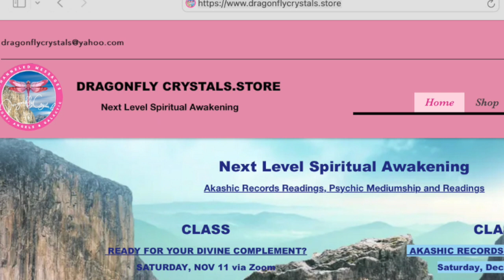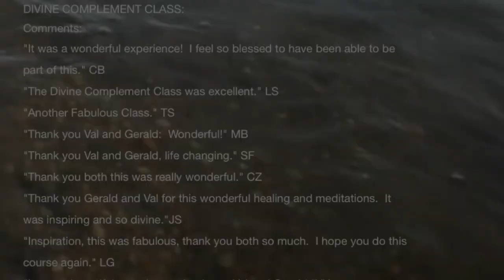Divine Complement Class Promo 11Nov2023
Saturday, November 11, 2023, 2-4:30pm PT/5-7:30pm ET
Divine Complement Class

Bringing in your highest relationship with your self and other.

Your co-hosts are
 Valerie from Dragonfly Chrystal and Next Level Channeling
 Gerald from TarotStache

This class is for everyone.

There is still time to register. The class takes place on Zoom for only $29